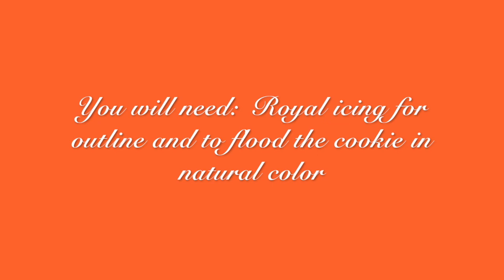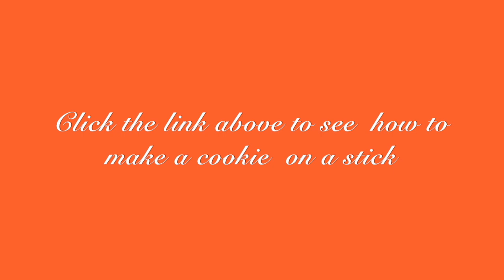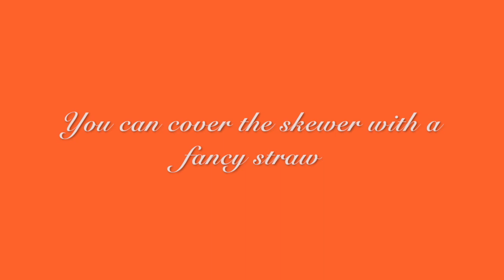How to make a carrousel horse cookie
In this video you will see how to make a carrousel horse cookie, ideas to make Mary Poppins carousel horse cookie, how to decorate a cookie with edible markers, how to make a carousel cookie on a stick

To create this video I used the following equipment:

Canon EOS Rebel T6 Digital SLR Camera

Lense Canon EF 50mm

Flexible Tripod

KitchenAid® 5 Quart Artisan Stand Mixer Copper Pearl KSM150PSCE

Chefmaster Edible Markers

King Arthur Flour Meringue Powder

Domino Confectioners Sugar 10-X Powdered Pure Cane Sugar(4 lb bag)

King Arthur Flour - All Purpose Unbleached, 5-Pounds (Pack of 2)

Dark chocolate

Chefmaster Liqua-Gel Food Color, 10.5-Ounce, Super Red

Chefmaster Liqua-gel Colour - Ribbon Pink (no fade) 2.3 oz

Rachael Ray 47576 3-Piece Cookie Pan Steel Baking Sheet Set, Gray with Agave Blue Grips

Wilton Icing Spatula, 13-Inch, Angled Cake Spatula

Winco CST-1 Rounder Cutter Set, Fluted Edge